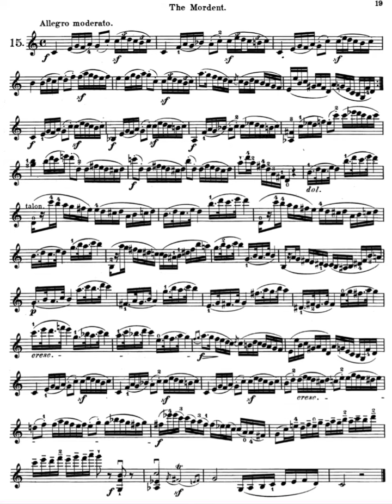MAZAS Violin Etudes Op.36: No.15